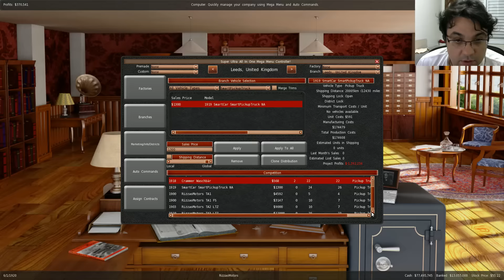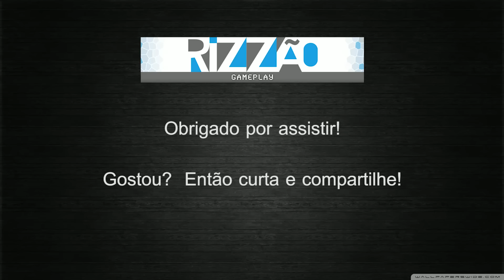RizzaoFlix - Gearcity [20] SmartTouring 6000 carros vendidos no mês!! pt-br / gameplay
Have you ever dreamed of running your own car company? Do you often find yourself drawing vehicle designs on the margins of your papers? Ever wondered what it would be like to be the next Henry Ford or Enzo Ferrari? Now you can with GearCity.